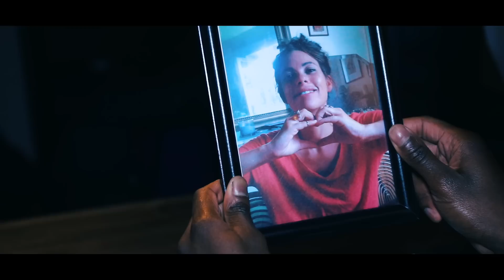Kwao | Lamia (Clip officiel)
Clip réalisé en hommage à Lamia Mondeguer, disparue avec son compagnon Romain, durant les événements du 13 novembre 2015, à Paris.
Plus qu'un hommage, c'est l'histoire d'un rendez-vous manqué, celui de trop.
A notre enfance, à sa joie de vivre, à nos actes manqués, à Lamia et à tous les autres.

Ecriture, production film, réalisation teaser : Nât
Réalisation film : Yuzu et Uni Prod
Auteur/Compositeur / Interprète : Nât
Instru : Layte beats